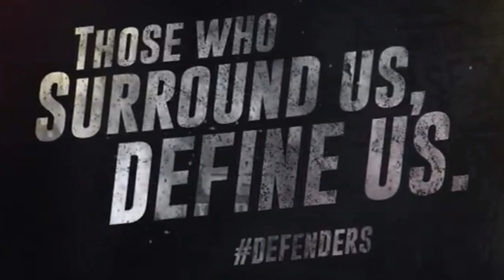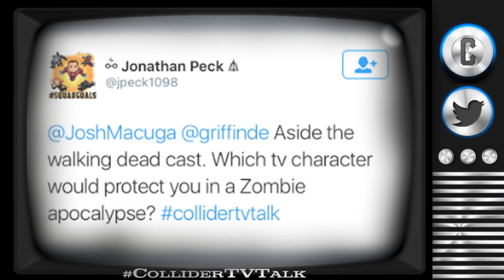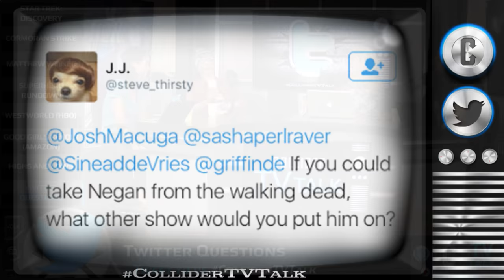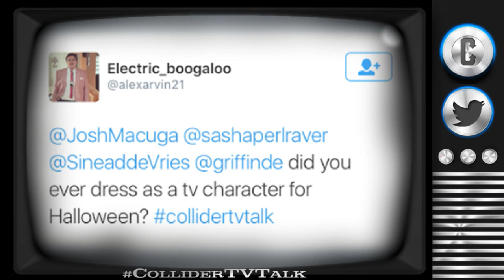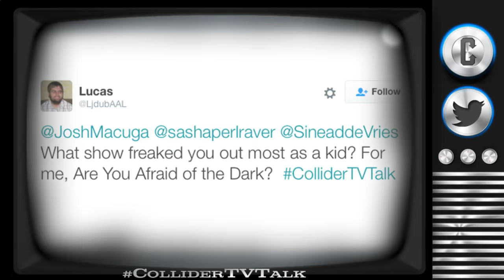The Defenders Teaser, Star Trek Discovery Loses Showrunner Bryan Fuller - Collider TV Talk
On this episode of Collider TV Talk (October 31st, 2016) Josh Macuga, David Griffin, Sinéad de Vries and Sasha Perl-Raver discuss:

-Bryan Fuller exits Star Trek Discovery

-HBO orders 'Cormoran Strike' from Harry Potter author J.K. Rowling

-New Amazon series for 'Mad Men's' Matthew Weiner

-Agents of SHIELD, Arrow, The Flash, Supergril review

-Westworld review

-Twitter questions

Bryan Fuller has has stepped down as showrunner of the upcoming CBS digital series Star Trek: Discovery. He will remain an executive producer on the series and according to CBS executives will stay onboard developing the story arc for the first season, but because of other project conflicts will not be the showrunner.

HBO has picked up the series Cormoran Strike from Harry Potter author, J.K. Rowling. The pay cable giant will air three separate episode events. The first, Cuckoo’s Calling will be a 3 hour episode, the next two The Silkworm and Career of Evil will each be 2 hour episodes. Filming begins soon with English actor Tom Burke in the lead role.

Mad Men ended about a year and half ago and fans of the show have been wondering when showrunner and creator, Matthew Weiner, would head back to TV. They have to wait no longer, Weiner has signed on to create an 8 episode anthology series for Amazon.

SUPERHERO RUNDOWN

-Flash Review
-AoS Review
-Arrow Review
-Supergirl Review

WESTWORLD REVIEW

PILOT REVIEW: Good Girls Revolt

TWITTER QUESTIONS